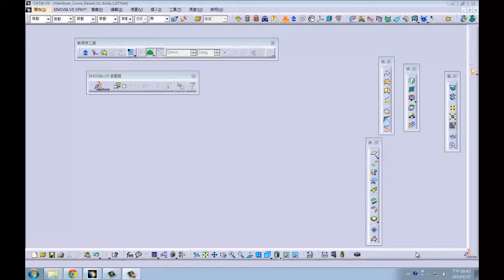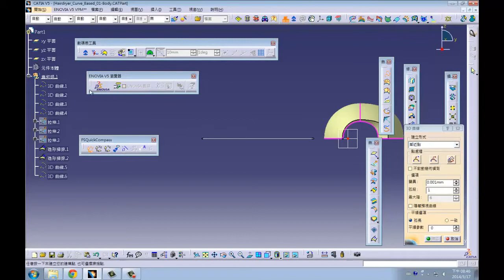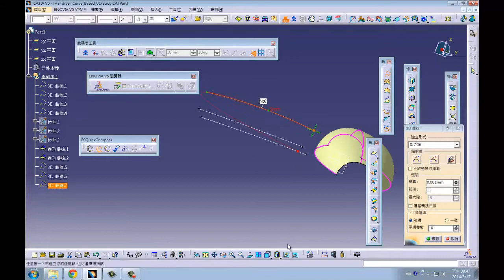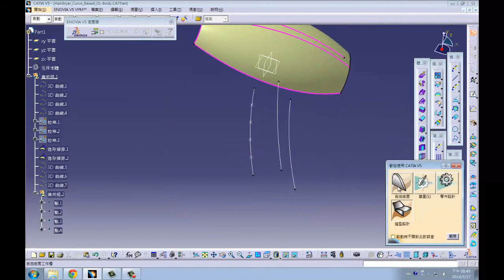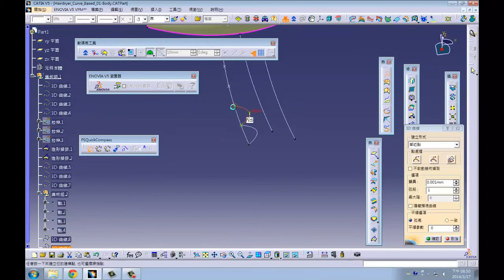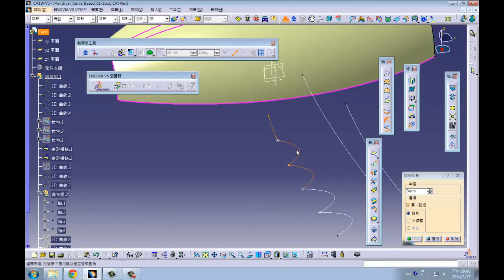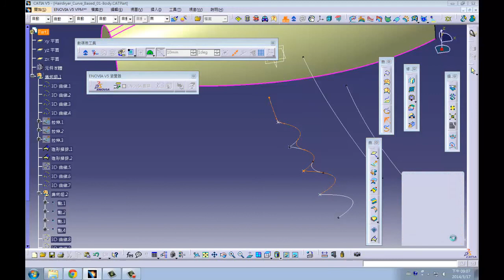catia曲面设计视频教程 自由造型曲面